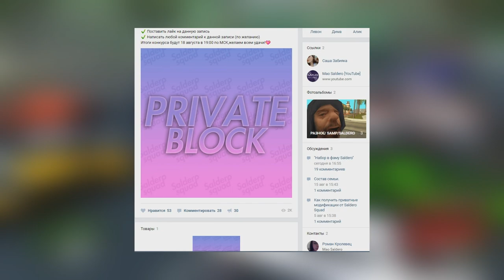НОВАЯ ЖИЗНЬ СЕМЬИ АСАЛА / МОДЫ В ОПИСАНИИ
►Я ТУТ: 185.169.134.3:7777 (Arizona Phoenix)

►Ник пригласившего: Staffik_Asala